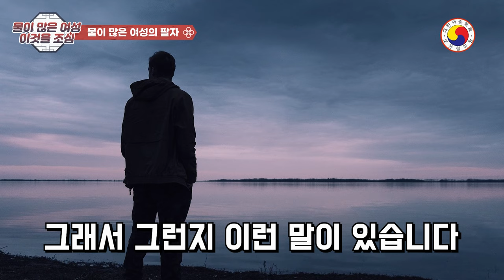물 많은 여성에게 생기는 일📌물 많은 여성은 남자 ‘이것’부터 반드시 확인해 보세요:)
제목만 보고 ‘이거 내 얘기네!’ 하신 분들!
반대로, ‘부럽다’~하면서 들어오신 분들도 계실 텐데요
영상 보시고 복 많이 받으세요
◎ 자세한  내용은 사주 팔자를 통해서 알 수 있습니다, youtube 특성 상  일부  예외가 있고,운세가 불길해도 노력과 개운을 통해 얼마든지 큰 부자가 될 수 있습니다.참고 삼아서 보시고 예의와 센스 있는 댓글도 함께 남겨주세요^^